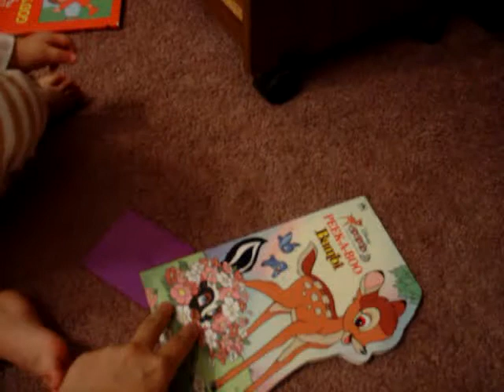Read to Me!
Sophie finding one of her favorite books off of her bookcase and asking me to read it for her.